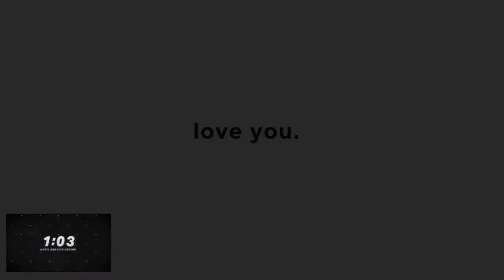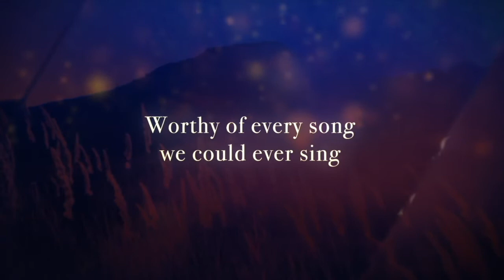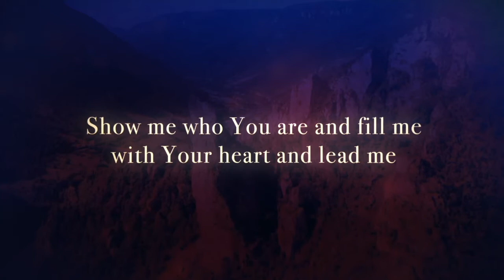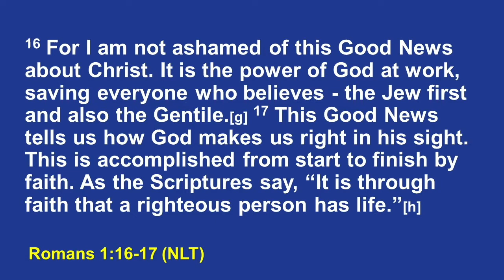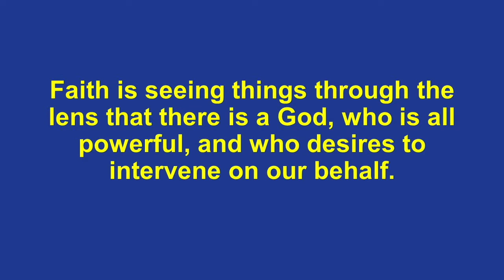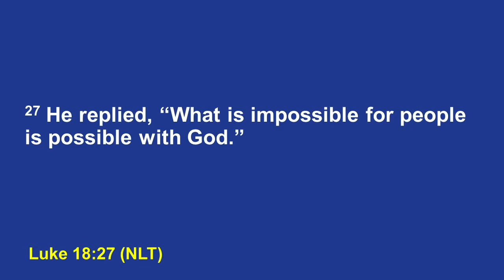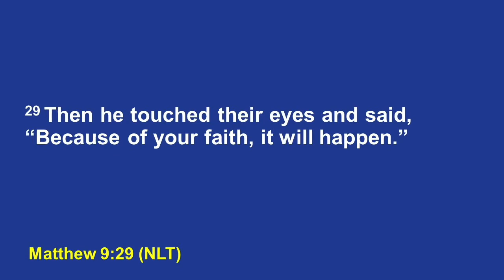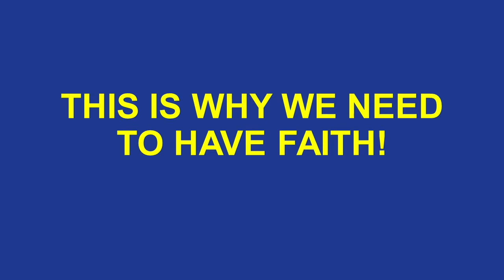October 10, 2021 - Why Faith?